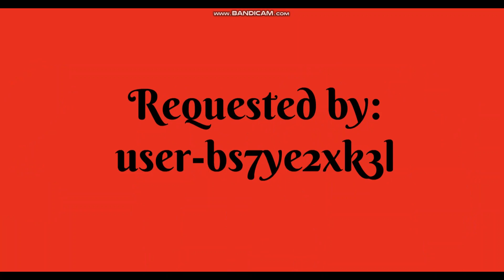Boris Eats Caillou/Gets Fat/Grounded/Arrested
Yes, today is my 18th birthday!🎂 I hope you all enjoyed the video!